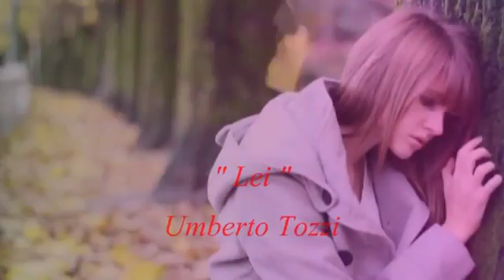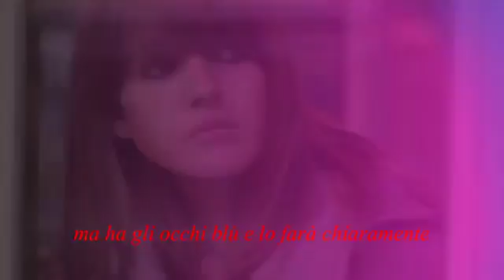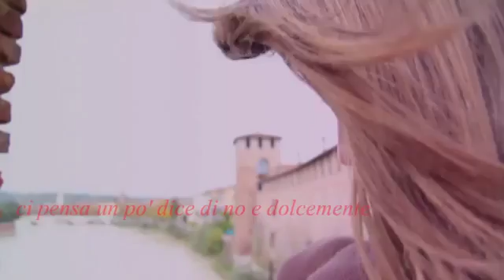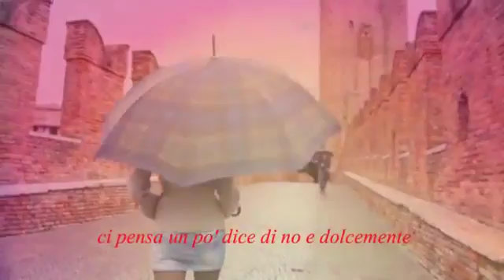🌹💖Umberto Tozzi 💖🌹 Lei 💖🌹